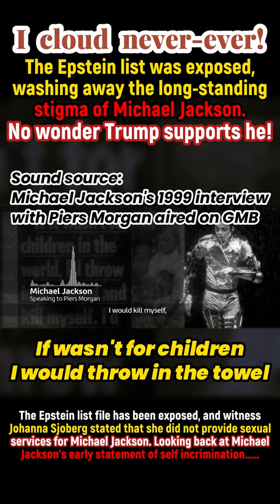Epstein's list has washed away Michael Jackson's stigma of "pedophilia" and "homosexuality"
The Epstein list file has been exposed, and witness Johanna Sjoberg stated that she did not provide sexual services for Michael Jackson. Looking back at Michael Jackson's early statement of self-incrimination. michaeljackson epstein lgbt paedophilia homosexuality No wonder Trump supports Michael Jackson!